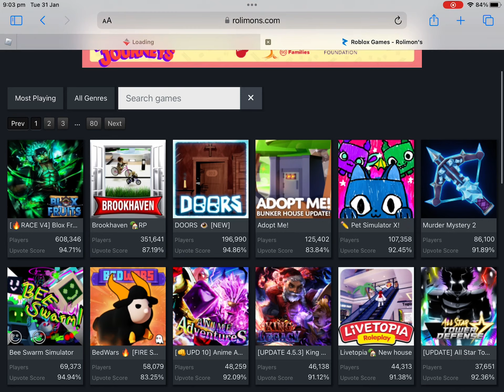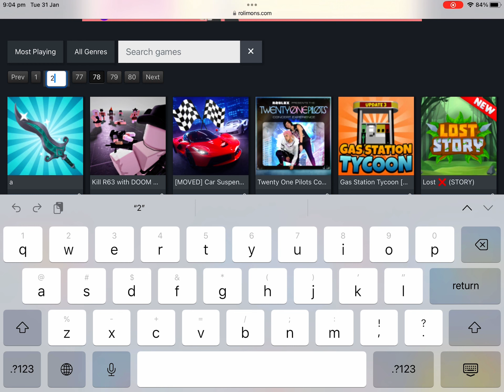Blow fruit is now the most play game in roblox 2021-2023